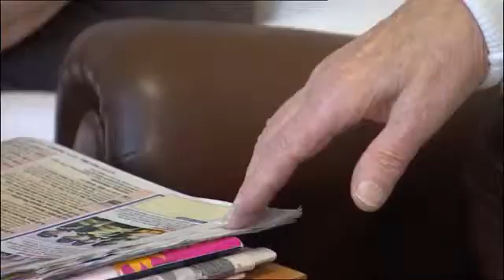MICRA leadless pacemaker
A 96-year old lady receives treatment with the world's smallest pacemaker